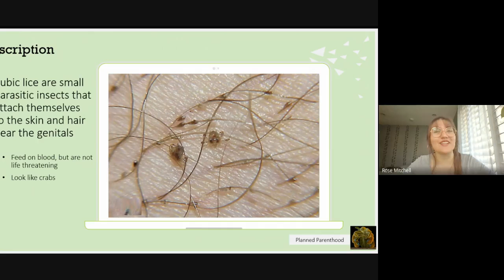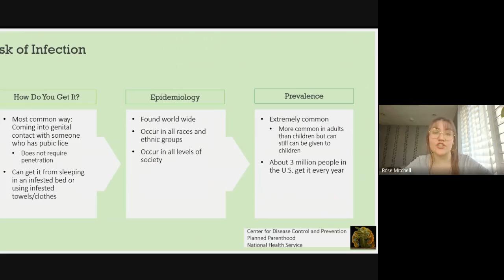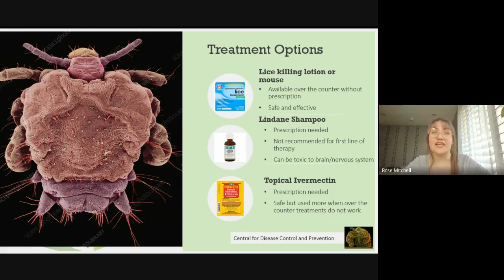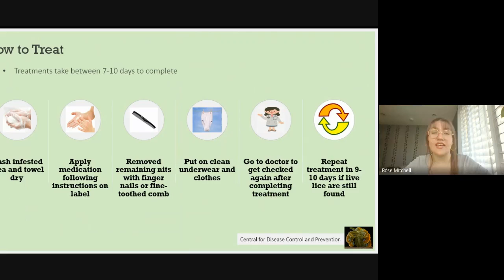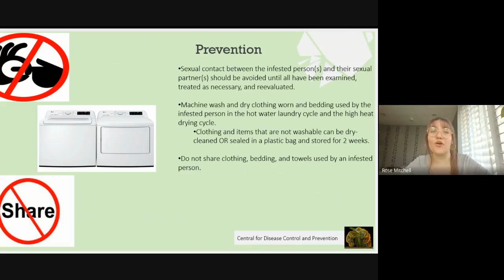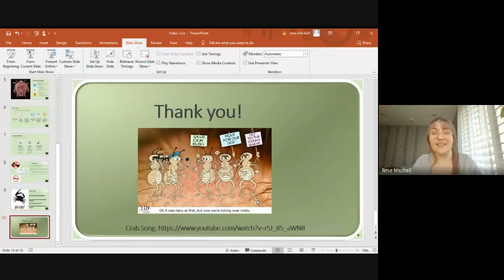Pubic Lice Presentation- Rose Mitchell